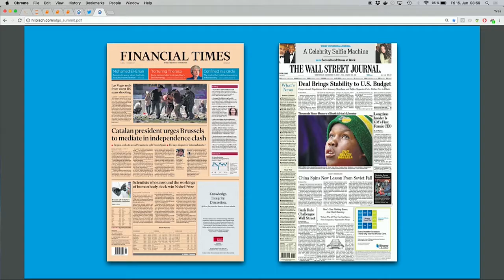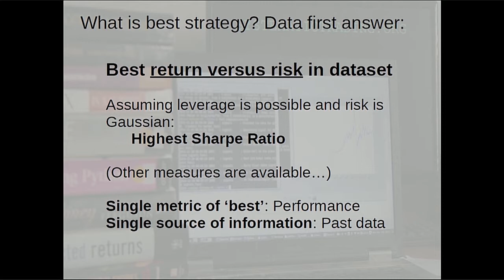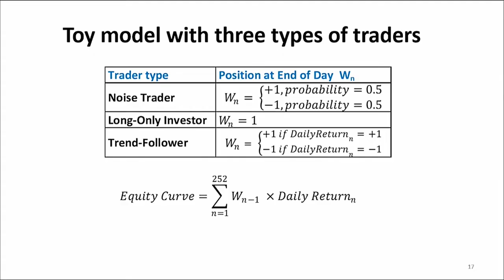FXCM Algo Summit 2018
FXCM Algo Summit was held 15 June 2018 at Grange St. Paul's Hotel in London.

Remember that forex and CFD trading can result in losses that could exceed your deposited funds and therefore may not be suitable for everyone, so please ensure that you fully understand the risks involved.

The guest speaker(s) is neither an employee, agent nor representative of FXCM and is therefore acting independently. The opinions given are their own, constitute general market commentary, and do not constitute the opinion or advice of FXCM or any form of personal or investment advice. FXCM neither endorses nor guarantees offerings of third party speakers, nor is FXCM responsible for the content, veracity or opinions of third-party speakers, presenters or participants.

Any opinions, news, research, analyses, prices, or other information is provided as general market commentary, and does not constitute investment advice. FXCM will not accept liability for any loss or damage, including without limitation to, any loss of profit, which may arise directly or indirectly from use of or reliance on such information.